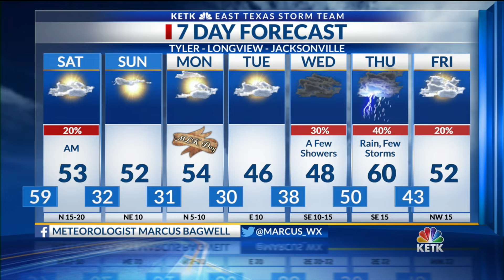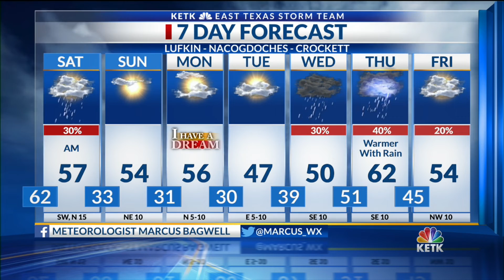Friday Night Forecast 10 PM 1-17-2020